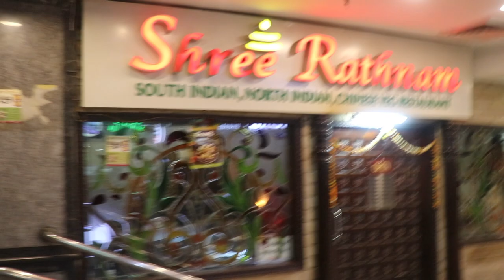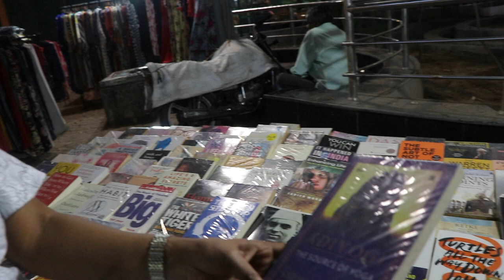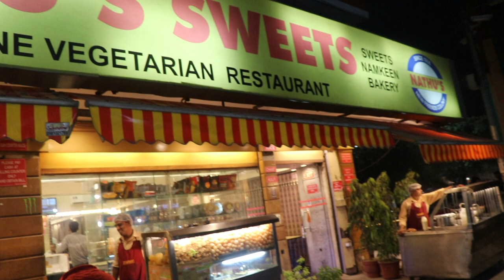DELHI STREET SHOPPING/FOOD/BOOK/WATCHES/TAMIL/MAHA BE POSITIVE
HI FRIENDS WELCOME TO mahabepositive channel
my channel belongs to travel ,food ,shopping ,review new things ,explore new places and lot more
In this video i will show you where you shop in cheapest and quality things in Delhi.
This place name is New friends colony  in delhi

Address .
market community center, south delhi ,India
here you will get all types of things like branded watches ,branded clothes ,shoes ,belts ,ladies items ,children things ,mobile shops and famous momo  food and very famous non -veg hotel  Albake chicken shop ,veg hotel sri rathnam south indian food and mehendhi shop and tatoo shop and  book also.
go and get experience street shopping and enjoy summer.
Follow me on face book .  mahalaxmi kalai